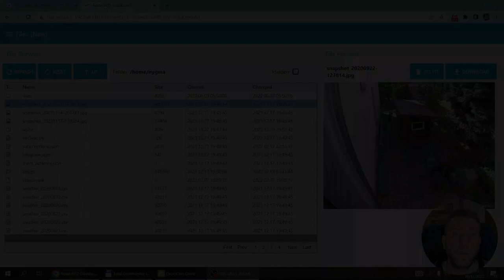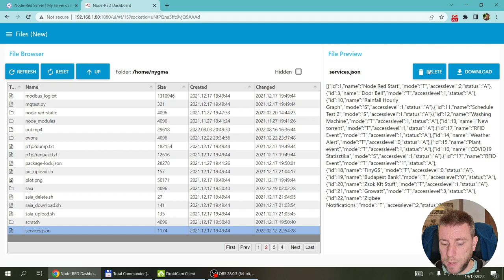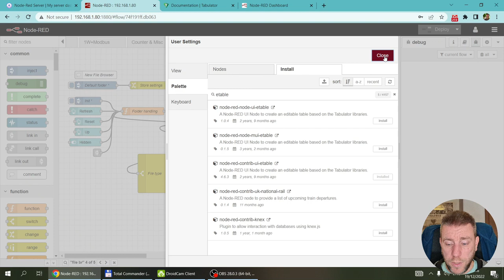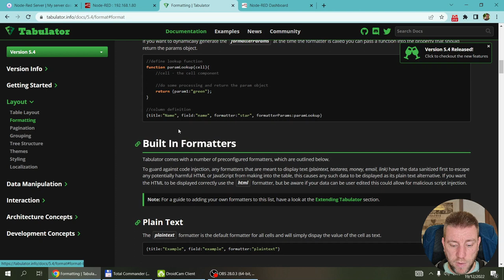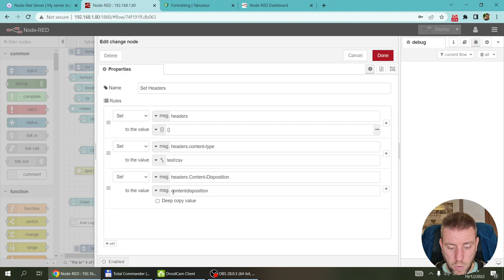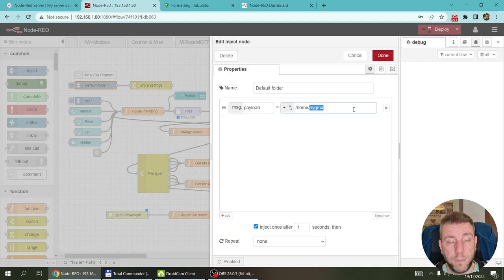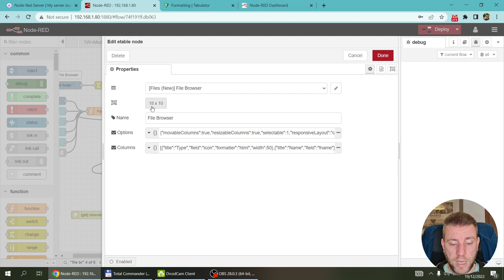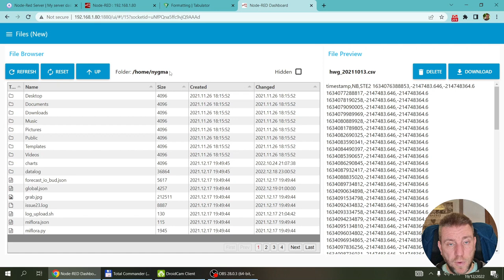Enhanced Node-Red file browser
I took my 2 year old project and enhanced it with a new interactive table node. It is quicker and a lot easier to use now. I already love this new node.

I also made some additional features since this video.

Chapters:
0:00 Intro
2:05 Features
5:33 The flow
6:42 etable node
12:22 Data processing
14:26 File preview
17:44 Delete button
19:13 Download button
20:20 Implement this flow
25:45 Changing the layout
29:54 Outro